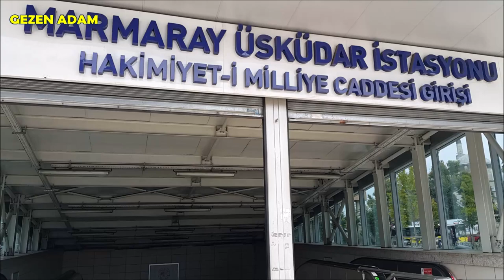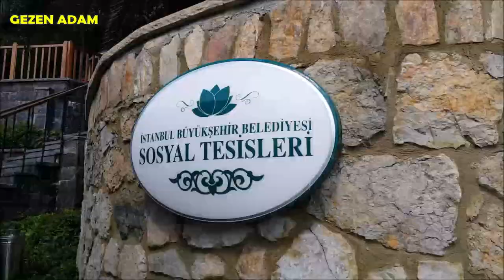Üsküdar Meydanı'nda Çarşısında ve Sahilinde Yürüdüm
Pazar Günü Üsküdar Meydanı'nda Çarşısında ve Sahilinde Yürüdüm.